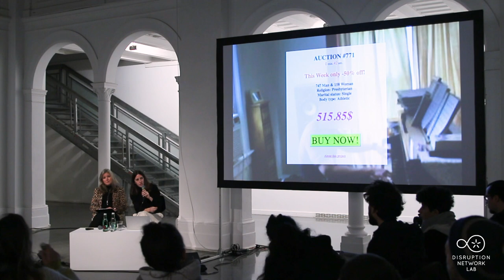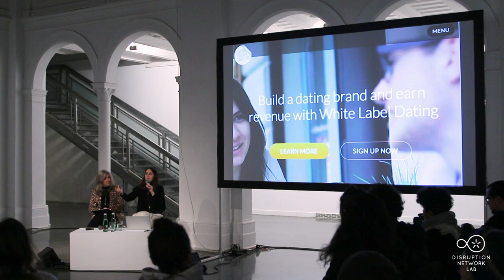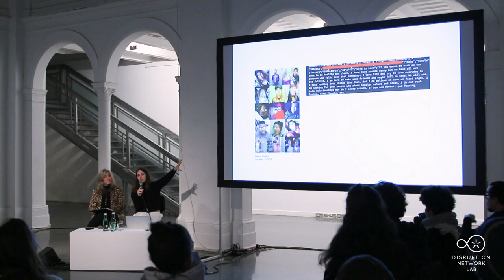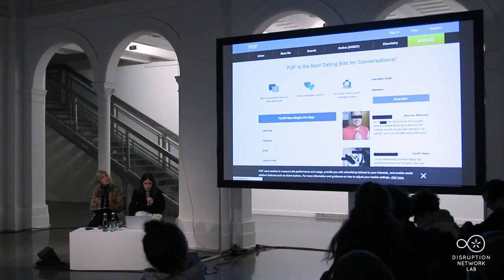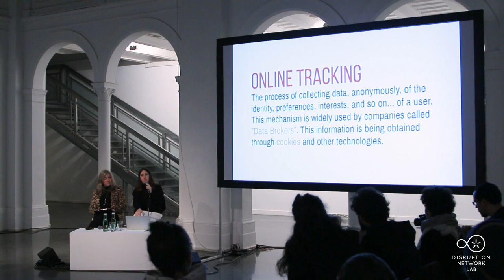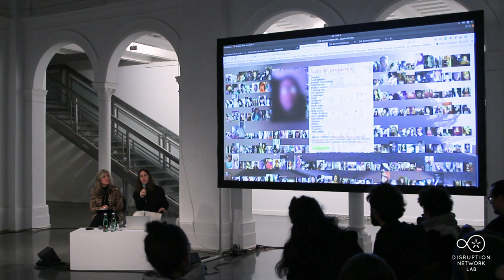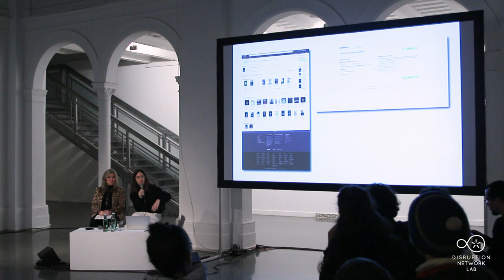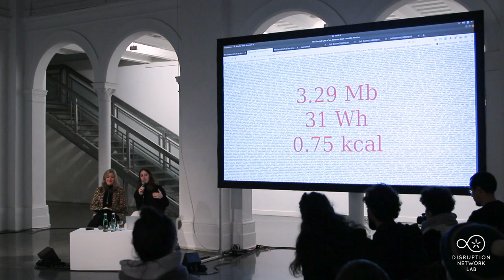DNL17 · Joana Moll: AN AUTOPSY OF ONLINE LOVE, LABOUR, SURVEILLANCE AND ELECTRICITY/ENERGY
Berlin, November 30, 2019

ACTIVATION: Collective Strategies to Expose Injustice

18th Event of the Disruption Network Lab, Kunstquartier Bethanien Berlin, Studio 1.

Artistic Director and Curator: Tatiana Bazzichelli
Community Director: Lieke Ploeger
Programme Managers: Nada Bakr, Monti Harmony

30 November, 2019

17:40 - 18:25
AN AUTOPSY OF ONLINE LOVE, LABOUR, SURVEILLANCE AND ELECTRICITY/ENERGY

Joana Moll (Artist and Researcher, ES) in conversation with Tatiana Bazzichelli (Founding Director, Disruption Network Lab, IT/DE).

Our so-called networked society has failed so far to transpose the logic of interconnectedness into our lives. Citizens are becoming increasingly machine-like and dependent on data, threatening the connection between humans and their natural habitats. Although most of our daily transactions are carried out through electronic devices, we know very little of the apparatus that facilitates such interactions, or in other words, about the factory that lies beyond the interface. In this talk, artist Joana Moll will try to trace the connection between interfaces, patriarchy, data, language, business models, free labour, surveillance, CO2 and domesticated electricity. She will specifically go into two of her recent projects, The Dating Brokers and The Hidden Life of an Amazon User, as well as into how she involves community in her work. The Dating Brokers casts light on well established practices in the global online dating ecosystem, which are crucial to its business model but mostly opaque to their users. Dating profiles contain intimate information on users and the over-exploitation and misuse of this data can have dramatic effects on their lives. The Hidden Life of an Amazon User sheds light on Amazon’s often unacknowledged but aggressive exploitation of their users, which is embedded at the core of the so-called internet companies’ business strategies. To put it bluntly, the Amazon user is not just exploited by means of their free labor, but is also forced to assume the energy costs of such exploitation.